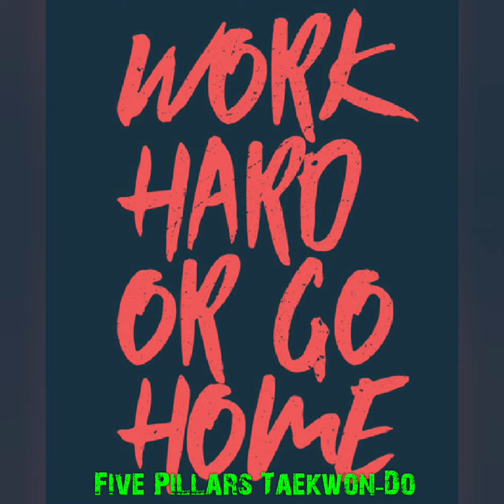C-D-E commitment dedication effort Zakaria Bentouati SENIOR GRADE 7 day 100 skips FEBRUARY 2020.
taekwondo inspiring fitness motivation superbly displayed by Red Belt Black Tag 1st kup Taekwon-Do 🥋 Mr Zakaria Bentouati 🥋.
Each day before school after school after Martial Arts training this amazing young man who trains 4 times a week performed 💯 skips 🤸‍♂️🧘‍♂️🧖‍♂️🤞👊👍💥.
The 7 day 💯 skipping challenge DESIGNED by Mrs Rebecca Van Doimen Head Assistant Instructor Enfield Lock Taekwon-Do School.
Instructor Mr Malik Ayman "extremely proud of you Zakaria keep on increasing in excellence Five Pillars Taekwon-Do proud to support you and your contribution appreciated" 💥🥋👊🏾✅👍🏾🥋💥